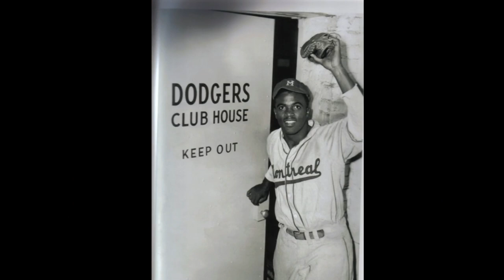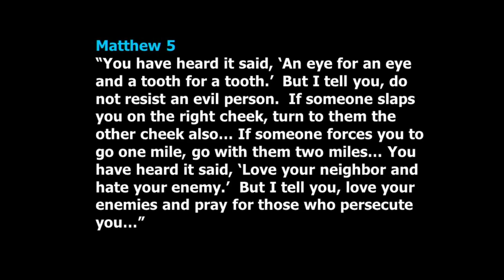Heroes #13 - Jackie Robinson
This week's hero was not only a man of great faith and courage, but he also was incredibly influential in paving the way for racial equality in American sports. Join us as we learn about a sports legend and one of the most beloved baseball players in history, Jackie Robinson.